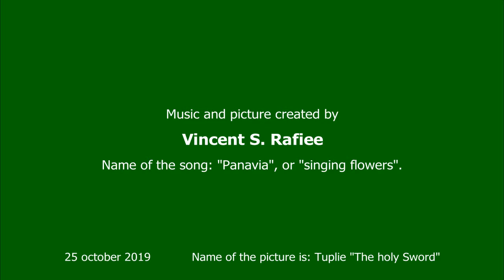Panavia, Singing Flowers, Piano Music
Music and picture created by Vincent S.R.